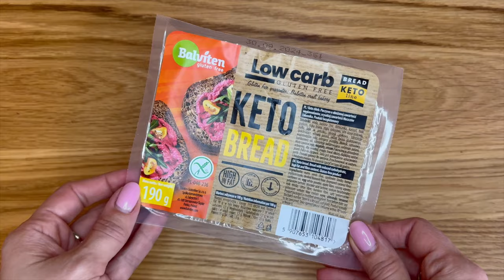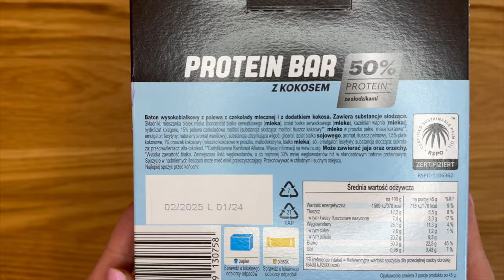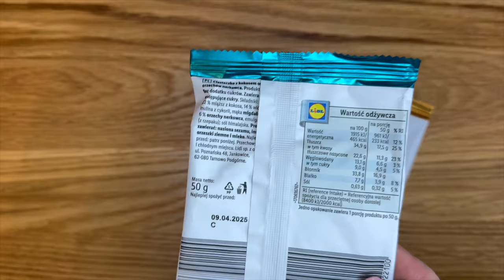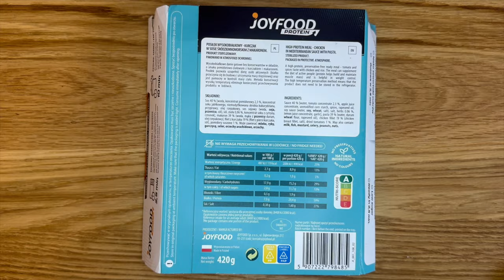Nowości z Lidla 📣 LOW CARB/KETO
❗Materiał NIE JEST sponsorowany - LIDL (ani nikt inny) mi nie płaci za te recenzje. ;)

❗Plan filmu:
00:00 wstęp
00:52 batony Nick’s
02:49 wafle Happy Fit Pro
03:20 chleb keto Balviten
04:12 batony, chipsy, napoje
05:17 gotowy posiłek wysokobiałkowy
11:30 podsumowanie